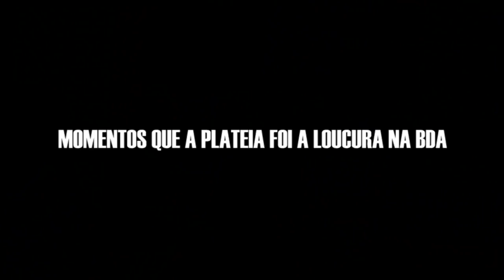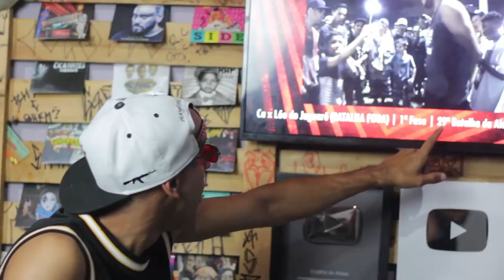5 MOMENTOS QUE A PLATEIA FOI A LOUCURA NA BDA | TAGS BDA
Tags BDA é o novo projeto da Batalha da Aldeia!

Deixem suas sugestões para o próximo episódio nos comentários!

Faltou algum momento?
Comenta aqui pra geral conhecer!